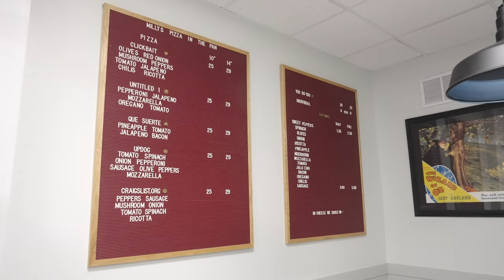Eating at Milly's Pizza in the Pan - One of the BEST Pizzerias in Chicago (Deep Dish / Pan Pizza)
Milly's Pizza in the Pan serves some of the Greatest Pizzas in Chicago, Illinois